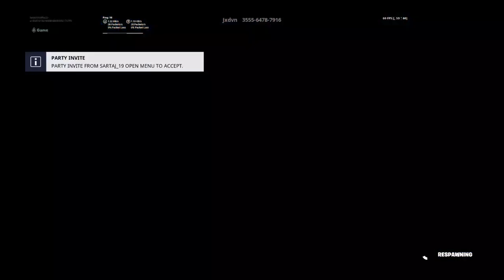Fortnite NEW THE ODYSSEY GREEK OPEN ADVENTURE STORY | Season 3 New Island Part 2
fortnitenewisland

adventure open world single player story go to play the community made featured island